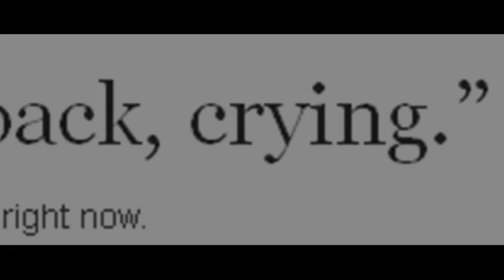Hunter x Hunter 2011 To End on Episode 148